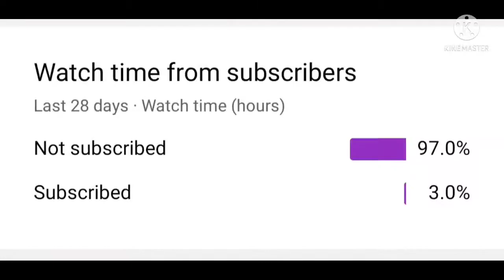NEW~EVENT REVIEW😍20th DECEMBER🔥 || POKÉMON EVOLUTION😎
Ignore:~

bhailogkaadda, bhailogkaadda pokemon x, bhailogkaadda pokemon, dynamo gaming, pokemon let's go pikachu, pokemon game in hindi, pokemon game for android, how to play pokemon let's go pikachu on android, pokemon lets go pikachu in hindi, pokemon lets go pikachu hindi gameplay ep01, pokemon games, pokemon episodes, finestly, pokemon x and y gameplay in hindi, ash pokemon master kab banega, pokemon in hindi, pokemon new episodes, pokemon movie in hindi